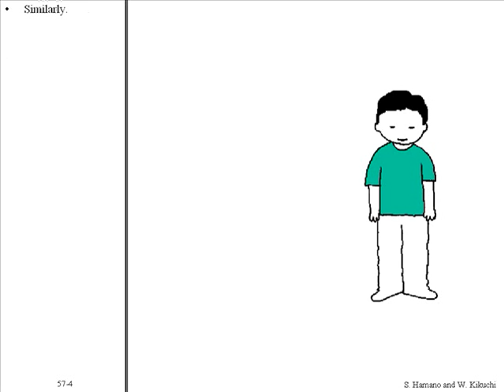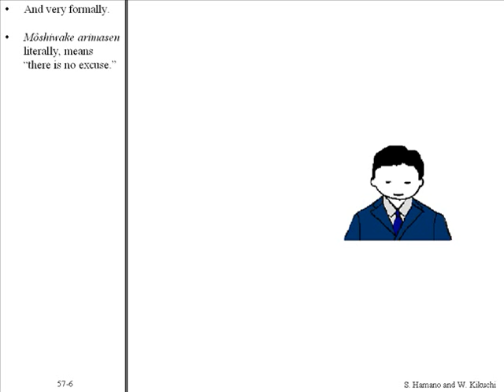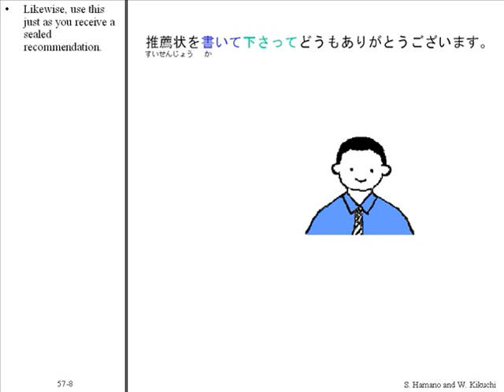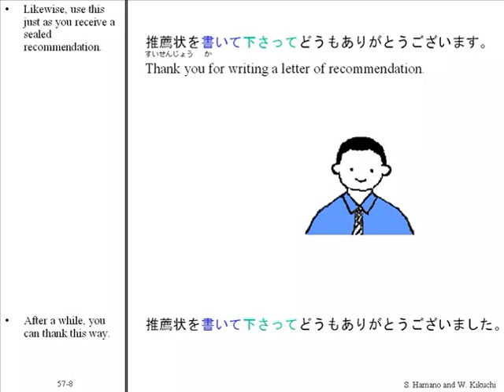Unit 57 Easy Understanding Japanese : Apologies and thanks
This unit describes the patterns for apologies and thanks consisting of a te-form and an expression of apology or appreciation.

Unit 57 Word List
Verbs: 遅れる (おくれる) be delayed; …てしまう (indicates that the event is out of control); 来る (くる) come; 行く (いく) go; 忘れる (わすれる) forget; 参加する (さんかする) participate; …て下さる (てくださる) (honorific form indicating that the action benefits the speaker); 書く (かく) write; 紹介する (しょうかいする) introduce; …てくれる (indicates that the action benefits the speaker)
Nouns: 昨日 (きのう) yesterday; クラス class; 誕生日 (たんじょうび) birthday; 連絡 (れんらく) contact; ご連絡 contact (humble form)
Others: すみません I am sorry; ごめんなさいI am sorry; 申し訳ありません (もうしわけありません) there is no excuse; ありがとう thank you; どうもありがとう thank you very much; どうもありがとうございます thank you very much (polite form)